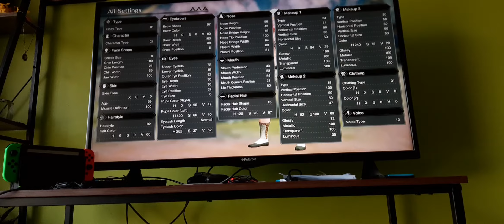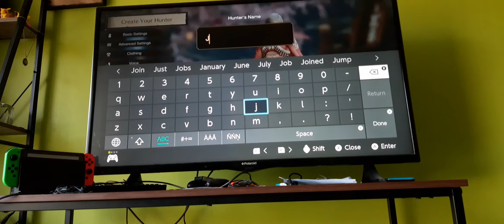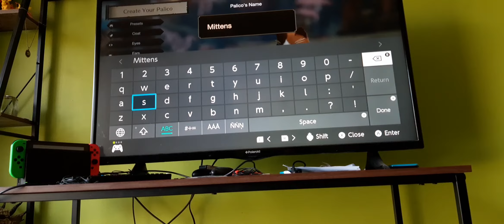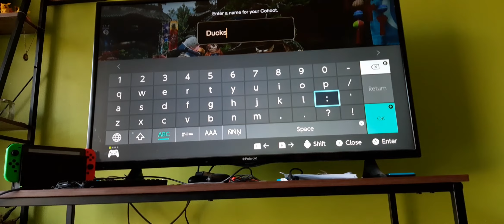Monster Hunter Rise (full game) #0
I make a character get bitten by a bug and panicked over an assignment so all in all a good day.